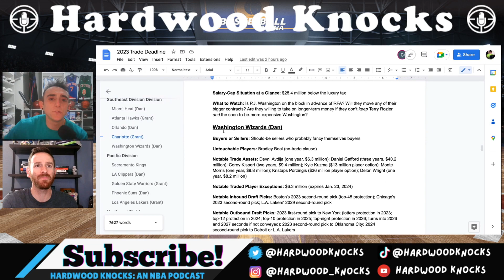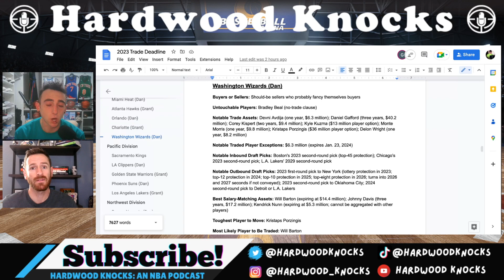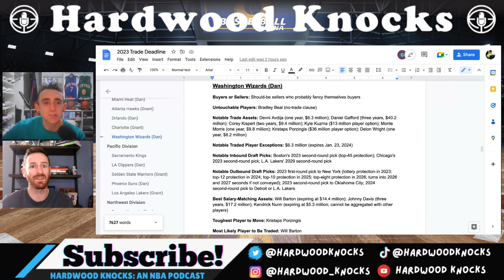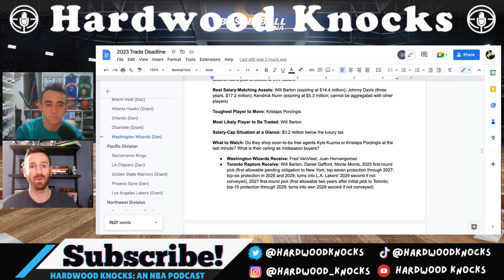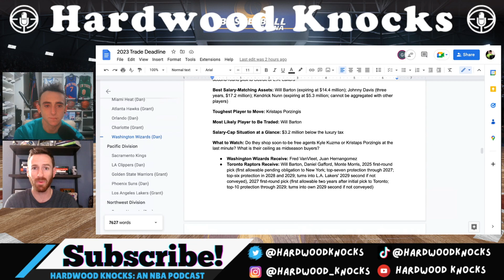Washington Wizards 2023 NBA Trade Deadline Primer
PLEASE HELP US REACH OUR 3K SUBSCRIBER GOAL BEFORE THE 2023 NBA TRADE DEADLINE. YOU'RE ALL THE BEST 🤘...What do you want to see the Washington Wizards do at the 2023 NBA trade deadline?